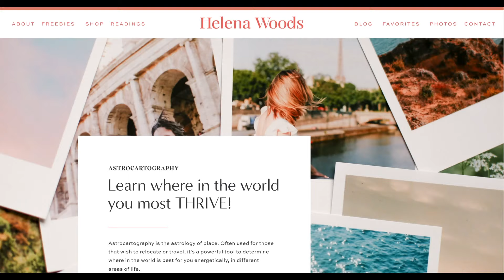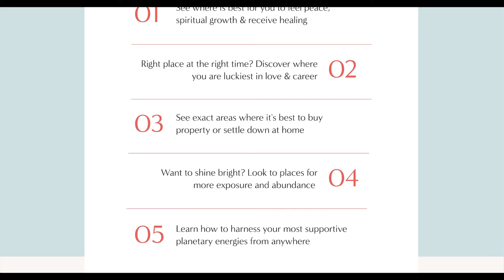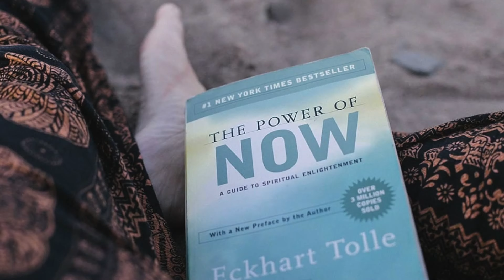My Experience Traveling to a Mars Line in Astrocartography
✈️ LEARN MORE ABOUT ASTROCARTOGRAPHY 🌏 (informational content)

» My blog post on best paran lines and planetary combos -

// 📖 BOOKS ON ASTROCARTOGRAPHY

» The Psychology of Astrocartography
»  Evaluating Astrocartography Maps:
» Astrology... on the Move! (Where on Earth Should You Be?)
» Planets in Locality: Exploring Local Space Astrology
» From Here to There: An Astrologer's Guide to Astromapping
» Astrolocality Astrology

Love,
Helena! ☀️

ABOUT HELENA
Hey there, I'm Helena!  I'm a mega-passionate Hellenstic astrologer, in love with reflecting light into our human experience. I'm here to give grounded guidance on astrocartography and relocation astrology. After having lived around the globe, on 7 different planetary lines, and studying astrocartography since 2018, I now offer personalized one on one readings in travel and relocation astrology and zodiacal releasing (which times and divides the chapters of your life). I'd love to read for you! Have a magical day 🦋

MUSIC
- Artist(s) name - After the Rainbow
- Provided by Living Room, Lofi Records

Astrocartography - Find Your Best Place in the World